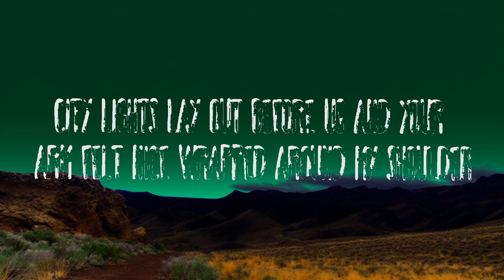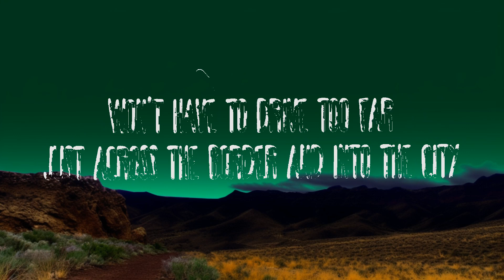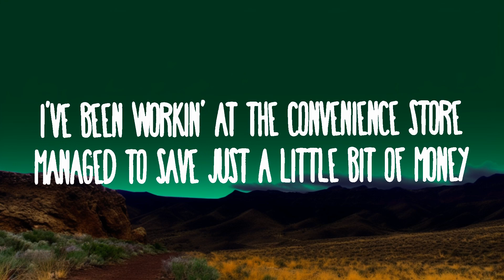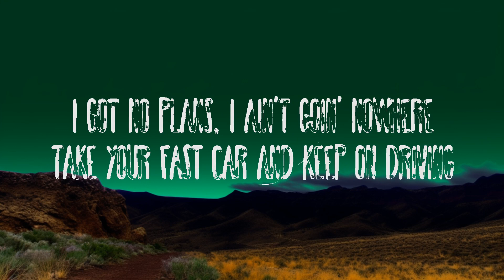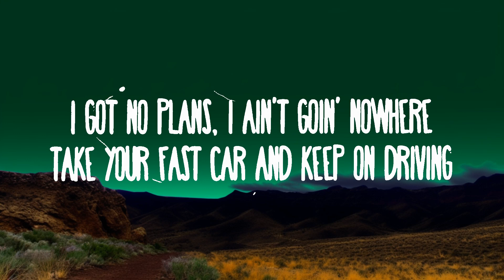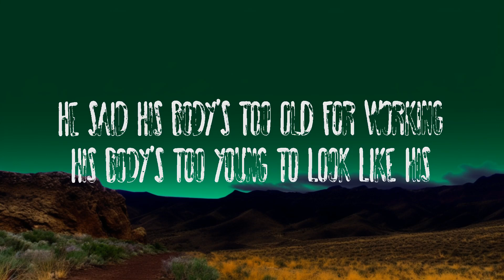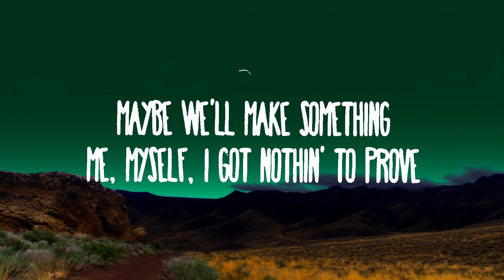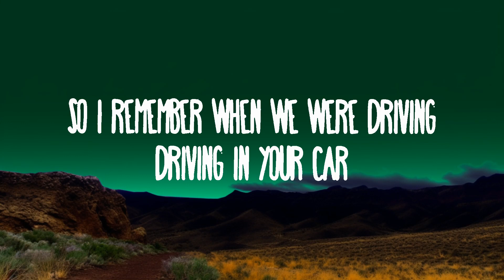Luke Combs - Fast Car | Top Best Songs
Luke Combs - Fast Car
» Descargar:

(Lyrics):
[Verse 1]

[Instrumental Break]
[Outro]

T